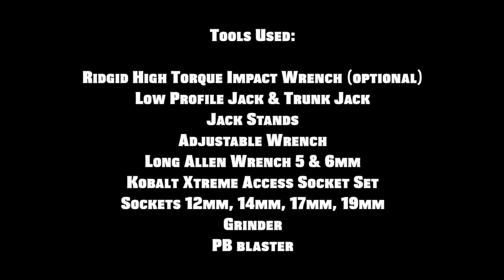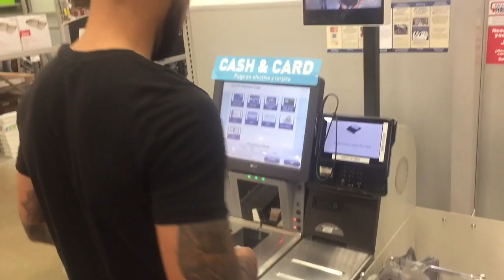Eibach Sportline Lowering Springs Install - FRS Vlog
In this video we install Eibach Sportline springs through trail and error.  This is a relatively easy install if you have all the right tools the first time.